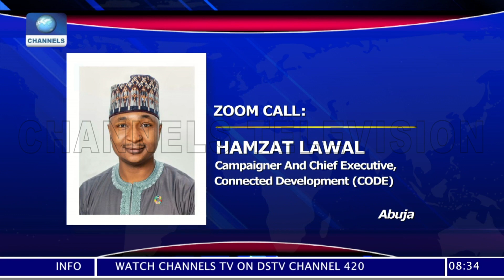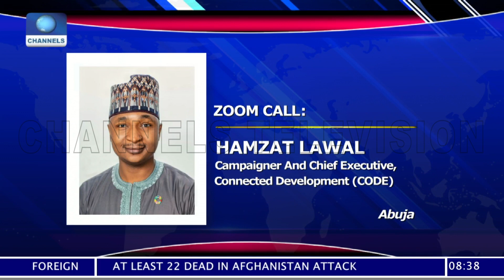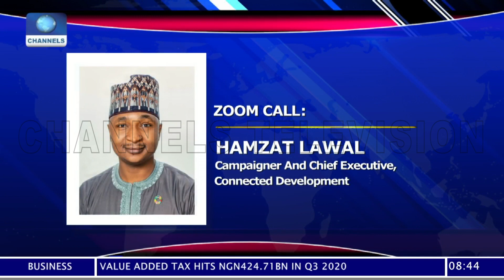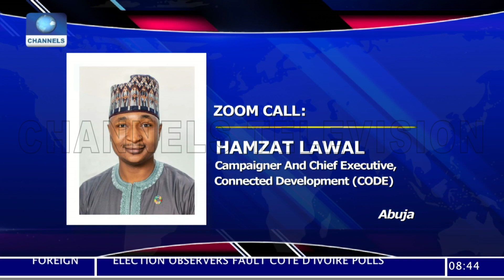Social Media Regulation: Campaigner, Civil Society Advocate Accuse Govt Of Hidden Agenda